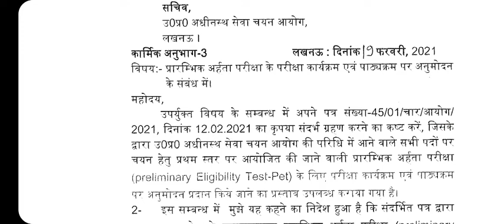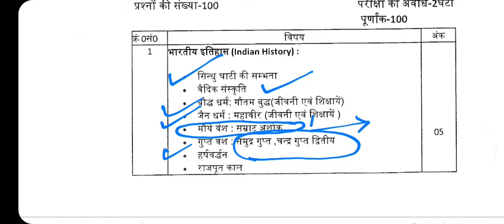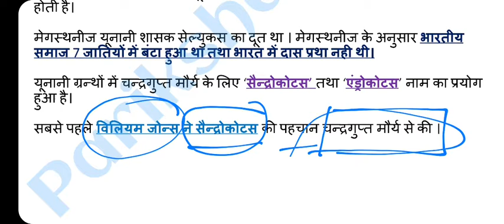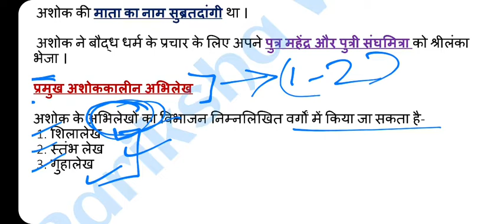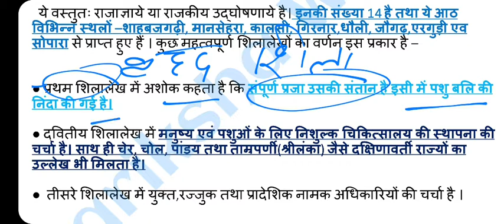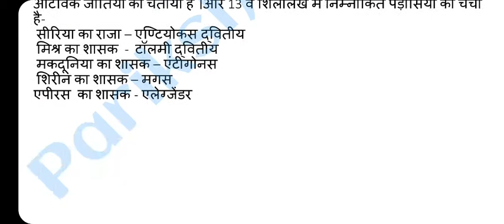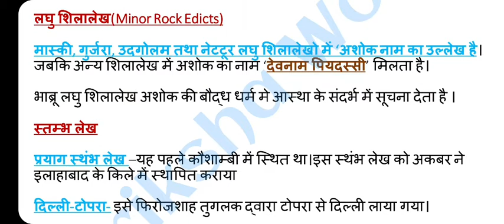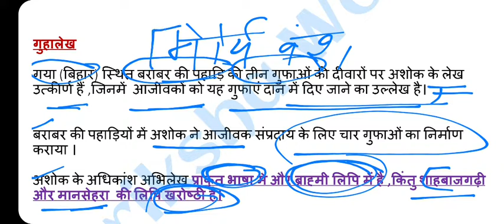UPSSSC PET 2021- History(इतिहास)-मौर्य वंश(अशोक) / History for upsssc pet 2021